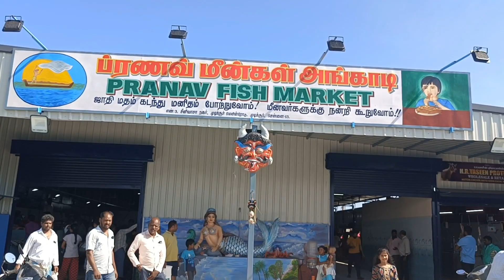Newly Opened Fish Market in Mudichur Road| சென்னை முடிச்சுரில் புதிய மீன் மார்க்கெட்| Wholesale Rate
பிரணவ் Pranav Fish market is a newly opened wholesalr and retail fish market in mudichur road chennai.  Located near outer ring road mudichur point. Easliy accessible from other areas. Fresh sea food at an affordable price

Landmark- Aladipattiyan halwa kadai Mudichur road.